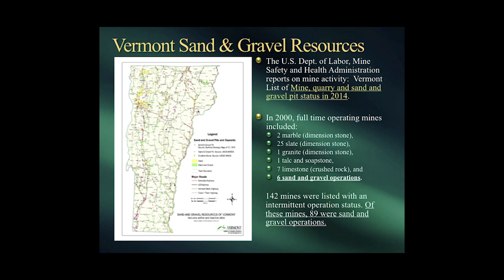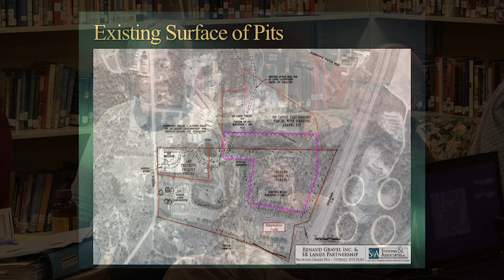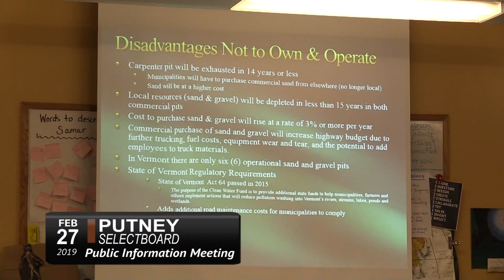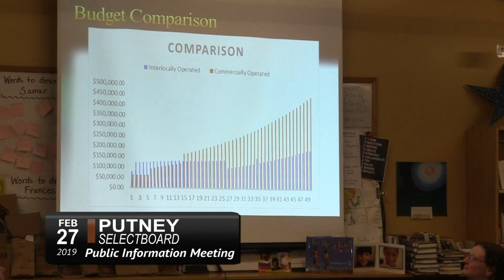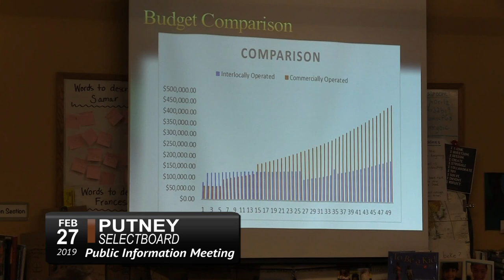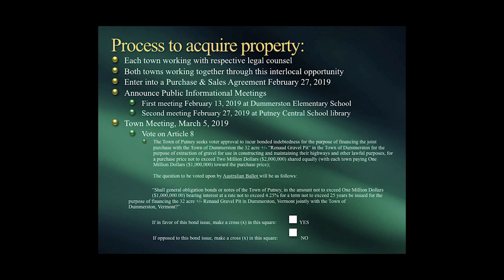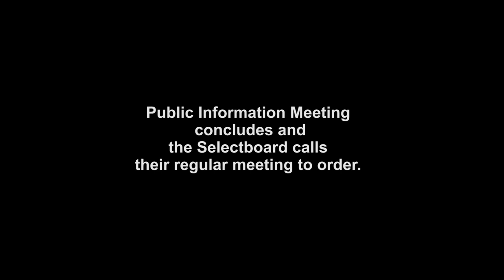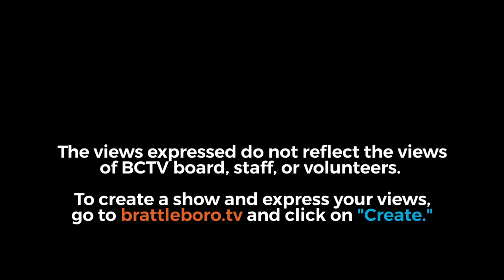Putney Selectboard Mtg 2/27/19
00:00:04    CALL TO ORDER Special Public Meeting - Gravel Pit Purchase Discussion
    01:13:06    CALL TO ORDER Regular Select Board Meeting
    01:13:10    ADJUSTMENTS TO THE AGENDA
    01:13:54    APPROVAL OF MINUTES
    01:14:35    PUBLIC COMMENTS NOT ON THE AGENDA
    01:16:20    SELECTBOARD ITEMS
    01:16:24        Dog Situation (Temple)
    01:35:55        Town Meeting Preparation (Town Moderator)
    01:46:50        Conservation Commission - Beavers
    01:54:35        Windham Windsor Housing VCDP Loan Docs Update
    01:56:58        Sidewalk Contract Phase III Awards
    02:06:40    WARRANTS
    02:14:34    OTHER BUSINESS
    02:40:46    ADJOURNED